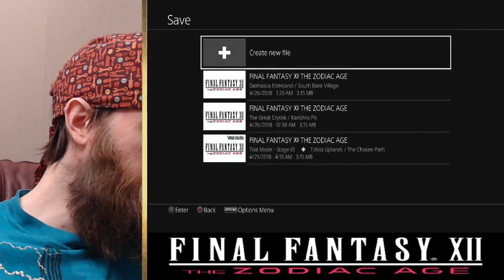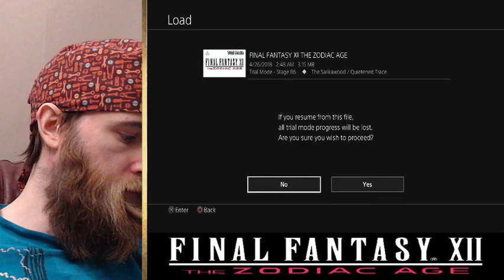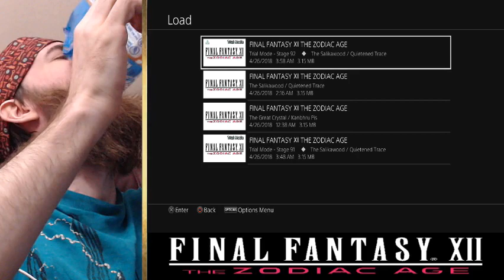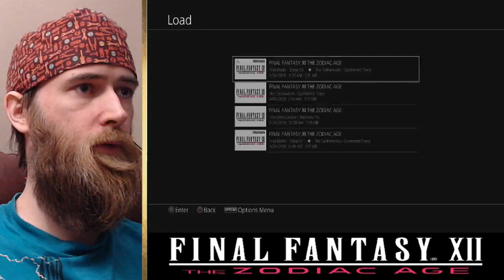Final Fantasy XII LIVESTREAM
Welcome to the Final Fantasy XII LIVESTREAM!

Time for Part 2 of the Ivalice Chronicles, showcasing Final Fantasy XII: The Zodiac Age! Initially released in 2006, this updated edition of this classic for PS2 was released in 2017 on PS4. It has updates, and improvements not seen on the PS2 edition. This is my first time through the PS4 re-release, so join in to check out and talk about it!

Today's episode we will be battling Hell Wyrm, and then attempting Omega Mark XII! Yiazmat will be his own episode.

Next game: Vagrant Story

***CHAT RULES*** (Updated) 4/19/18

***THIS ADDRESS IS ONLY VALID UNTIL AUGUST 1, 2018!***

Andrew M Harvey
Saint John NB
E2L0E4

I started a Discord Server by popular demand, here is the link for those who are interested! I @everyone about 15 minutes before go live!

For any business related inquiries, or streaming questions, feel free to shoot me a PM. I'll get back to when I have time to do so

I'm a pretty easy guy to deal with, however don't do anything that jeopardizes the good time that your fellow chat mates are having. In other words, Don't be an ass.
With that out of the way, enjoy your stay and thanks for joining in!

MegaHarv has Merch?! Don't forget the Lard and check out my coffee mug on Teespring!